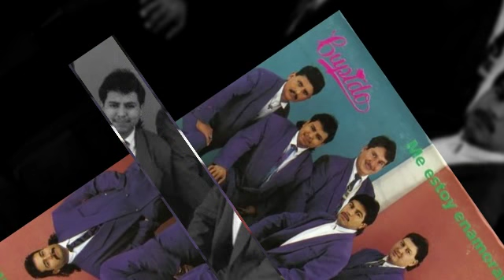GRUPO CUPIDO solo un segundo